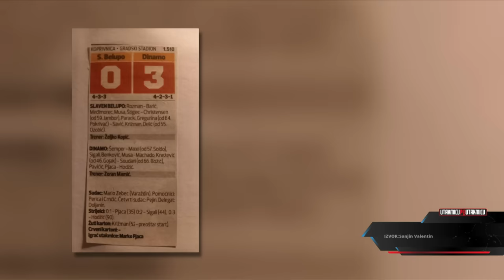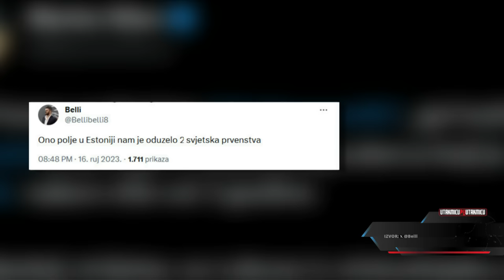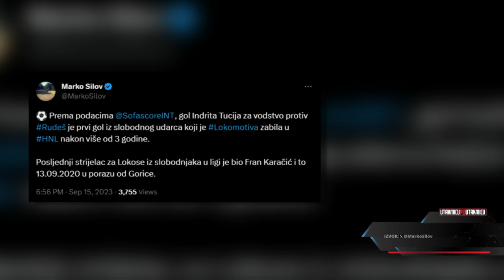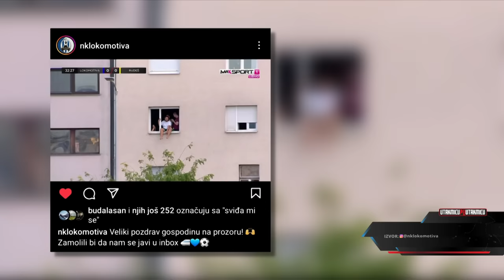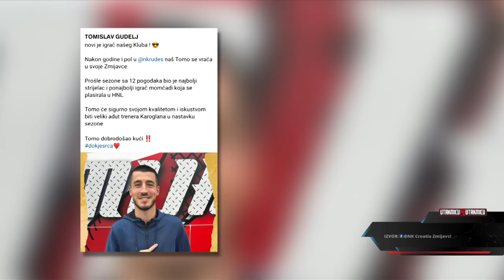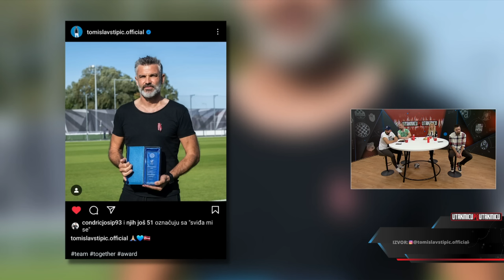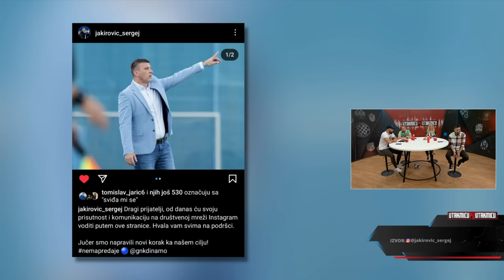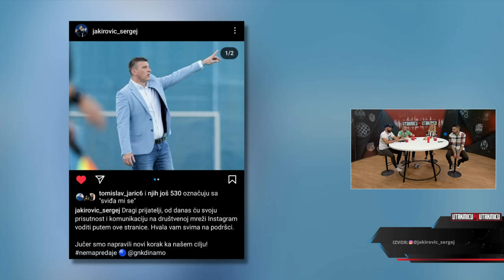Doma je doma | Utakmicu po utakmicu | Epizoda 9 | S23/24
Novo izdanje podcasta Utakmicu po utakmicu napokon je donijelo naš voditeljski kvartet u punom sastavu. Igor Ćurković se vratio s Filipina gdje je radio na Svjetskom košarkaškom prvenstvu i priključio se Valentini Miletić, Mateu Pukšaru i Ivanu Ljubiću u osvrtu na osmo kolo SuperSport HNL-a, kolo u kojem su domaćini ostvarili maksimalan učinak, odnijevši sve bodove.

0:00 Kae ajmooo
0:23 Vale is back!
0:53 Thrilla in Manila
3:52 Marsa kao Barsa
4:44 Vitaliy Lisakovich
6:51 Ante Dugan Samuraj
7:14 Q and A
14:53 Opušteni Q and A
19:16 Grafike 8. kolo SS HNL
22:25 Rijeka vs Osijek
23:27 Marko Pjaca
26:48 prOsijek
34:09 Jedan je...
35:44 Molo longo
37:53 DRS
40:02 Gorica vs Hajduk
41:30 Turopoljska klopka
45:55 White boys
53:40 Pravda za Nikoličiusa
59:23 Dinamo vs Slaven
1:02:20 Plavi 9
1:05:55 Miki u gostima
1:09:30 Dinamo u KL
1:12:28 Nevistić i Ademi
1:14:55 Roy Ferenčina
1:19:34 Kako najlakše dobiti žuti?
1:20:18 Varaždin vs Istra 1961
1:27:58 Lokomotiva vs Rudeš
1:30:24 Toni Golem
1:32:33 Prozor Boysi
1:34:30 SuperSport kladionica
1:38:56 HNLseri
1:43:59 Košarkaški blok
1:45:08 Pusa, bok